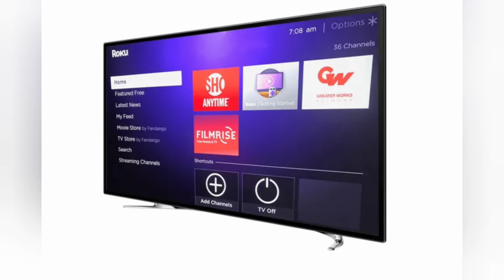Michael Finkley Show MOVES to the Greater Works Network: January 11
We are super excited!! Finkley is moving to the Greater Works Network on RoKu TV. Join us on this journey!!

GREATER WORKS NETWORK

The Michael Finkley Show is here to EDUCATE, INFORM, and INSPIRE. We will cover topics from education to interviews of everyday heroes with incredible stories. We air every Monday, Wednesday, and Friday on YouTube.